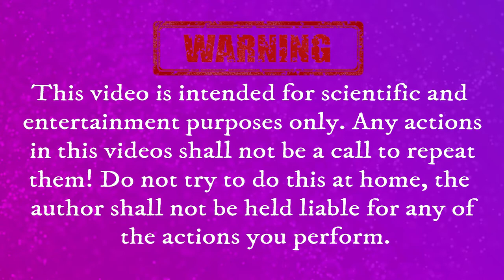VALENTINE'S DAY SPECIAL - MATCHES DOMINO REACTION - BURNING HEART | MrMachinist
Hello Friends, in this video I will show you MATCHES DOMINO REACTION - BURNING HEART

About : Mr.Machinist is a YouTube Channel, where you will find videos on How to make, Do it yourself (DIY), Life Hacks, Smartphone Hacks & Science Experiments.